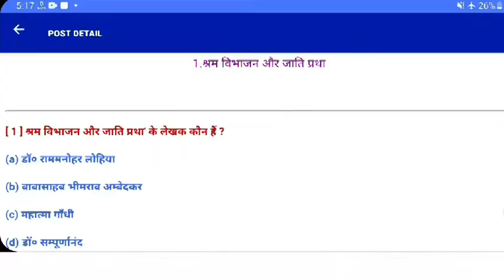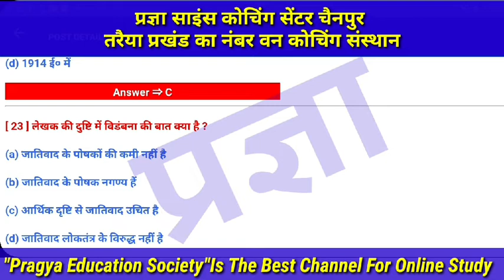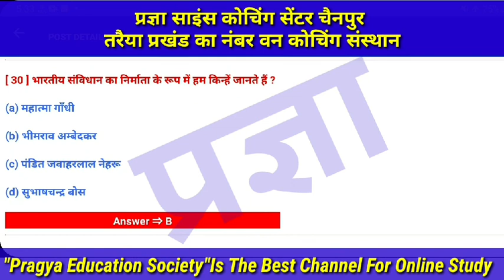Class-10th Hindi(हिन्दी) || Chapter-1 || श्रम विभाजन और जाति प्रथा || VVI Objective Questions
मैंने इस वीडियो में Class-10th हिंदी, गोधूलि के पहले पाठ "श्रम विभाजन और जाति प्रथा" से जितने भी महत्वपूर्ण वस्तुनिष्ठ प्रश्न हैं, उनको बताया है जो छात्र matric exam की तैयारी कर रहे हैं, उनके लिए यह video काफी महत्वपूर्ण है।

Thank you so much.
About this channel:--
Hi Guys,